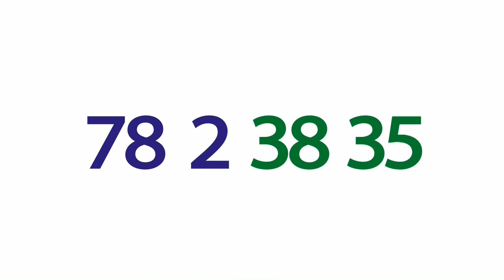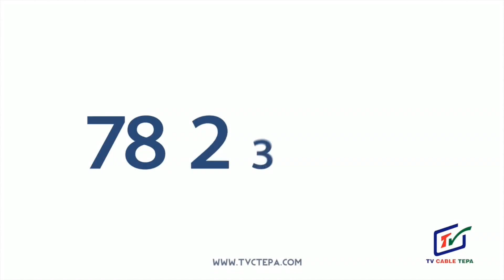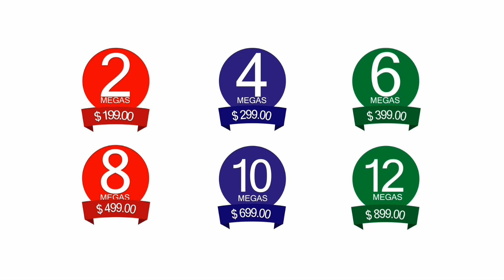Análisis 07 de Marzo de 2017